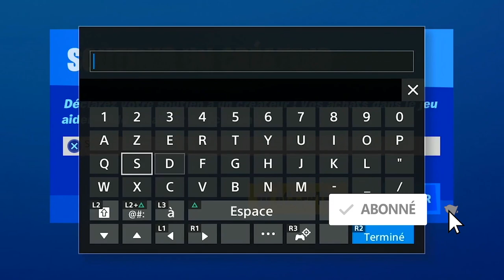DÉFI SECRET L’ÉVÉNEMENT DE L'ANNÉE FORTNITE, DÉFI 20000 XP GRATUIT, DÉFI DES NAINS SAISON 4 FORTNITE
▬▬▬▬▬▬▬ • BIENVENUE 😍 • ▬▬▬▬▬▬▬

▬▬▬▬▬▬▬ • PARTENAIRES 💪 • ▬▬▬▬▬▬▬

"SOISCOOLMEC"
"STRIKESOISCOOL"

.▬▬▬▬▬▬▬ • TOP DON 💰 • ▬▬▬▬▬▬▬

▬▬▬▬▬▬▬ • MUSIQUE OUTRO 🎵 • ▬▬▬▬▬▬▬